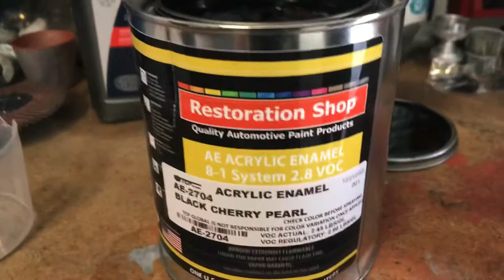HOW to PAINT GUITAR Like a PRO! Part 3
Painting Black Cherry Pearl on 1965 Fender Mustang Guitar!